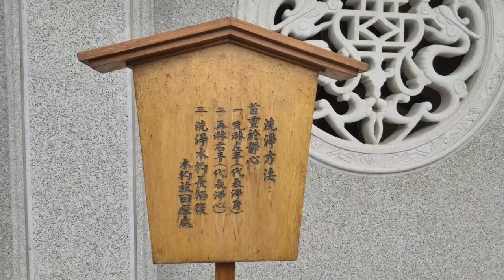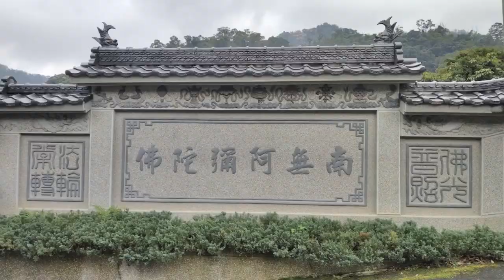中和白馬寺很美 唐風的莊嚴佛寺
中和白馬寺很美 獲選為中和新八景

白馬寺位於中和區興南路三段
南勢角山又稱為「烘爐地山」
主要建築採用大唐式庭園風格
整座寺廟造景十分幽雅且莊嚴
於2016年獲選為中和的新八景
所以取名為白馬寺是為了紀念
洛陽白馬寺為佛教在中原之始

新北市中和區興南路三段40巷26號
公車249與670行駛至終點無極宮站
自行開車者白馬寺備有停車場